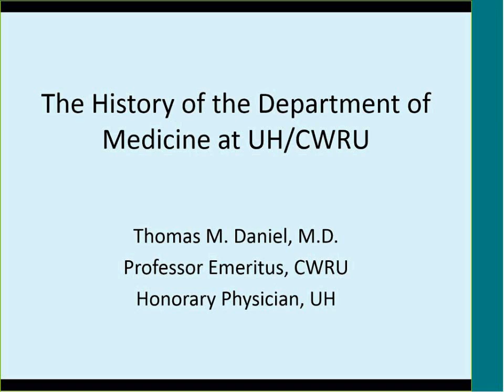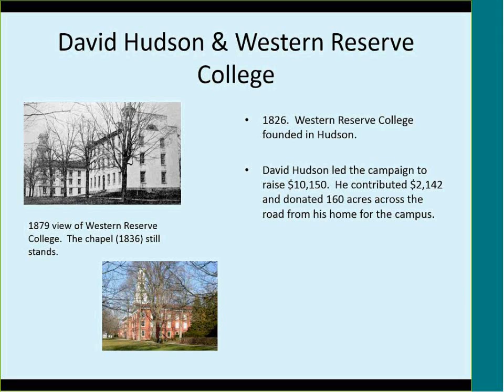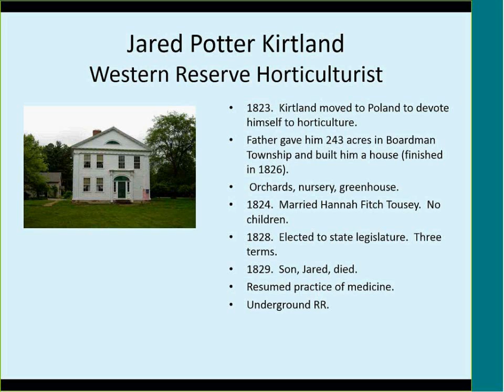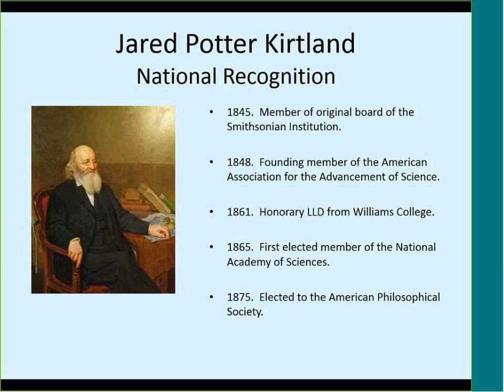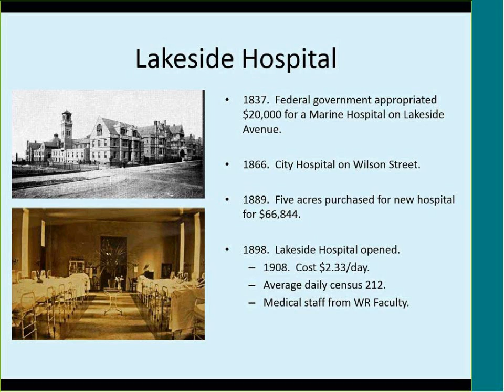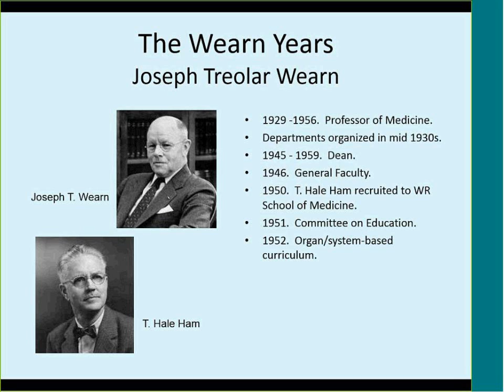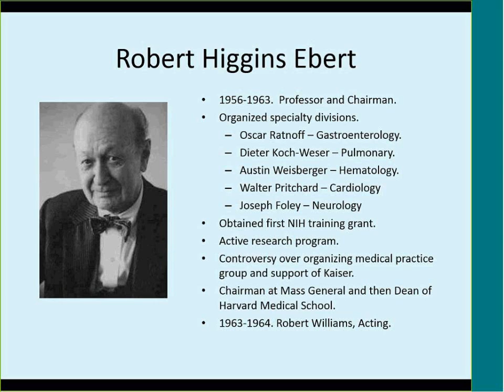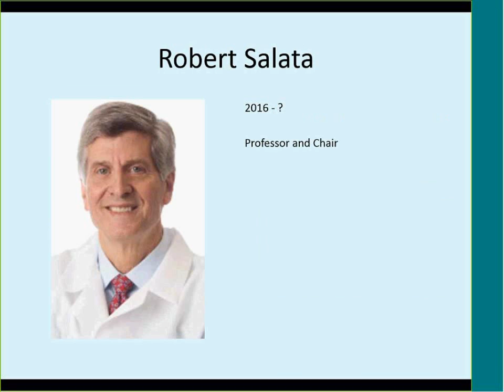History of the Department of Medicine at CWRU and University Hospitals by Thomas Daniels, MD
Grand Round presentation at University Hospitals Cleveland Medical Center and Case Western Reserve University School of Medicine Department of Medicine on the department's history by Thomas Daniel, MD